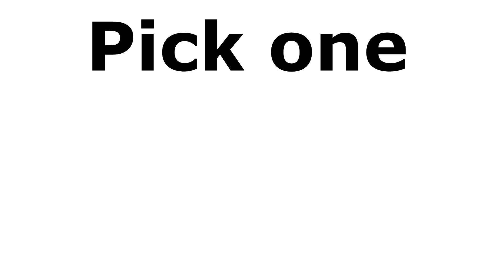SELLING CHRISTMAS TREES TO COPS IN APRIL - GTA Roleplay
This is just a few funny moments we had attempting to sell christmas trees to cops in a FiveM Roleplay server. We're getting chased by cops (don't worry, just a misunderstanding) and... uhm, not much else.

🖥️ Specs:
Windows 10
Asus GTX 1080 Strix (8GB)
Intel i7-6700k
16GB DDR4 RAM

🖱️ Misc:
Zowie EC1-B
Shure SM7B

🎥 Recorded with:
Mostly Nvidia Shadowplay (Geforce Experience), sometimes OBS Studio and Elgato Game Capture (with HD60 Pro)

🎞️ Editing:
Magix Vegas Pro 16 (Rendered in 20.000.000 Bitrate & 60 FPS)